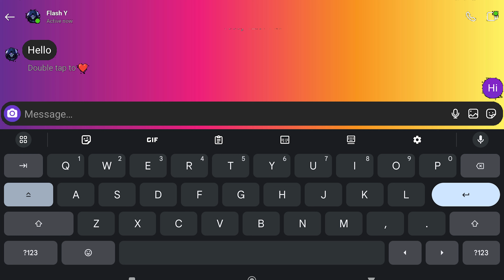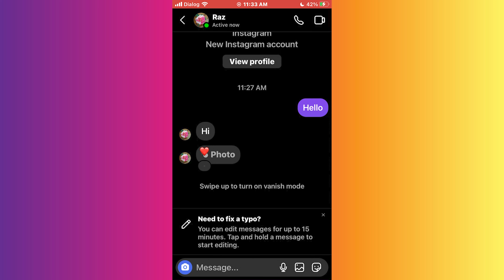how to send one time view pictures on Instagram.😎👍🔥.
Open Instagram and tap the paper airplane icon to start a direct message.
Choose a recipient or start a new chat.
Select the camera icon to take a photo or video.
After capturing your media, tap the "1 View" option located at the bottom left corner before sending.
Add any desired text or drawings, then tap "Send to" to share your one-time view picture.
Learn how to send one-time view pictures on Instagram with this easy tutorial! Keep your conversations private and secure with disappearing photos.

My gears -
Laptop - ASUS ROG RYZEN 7 4000 series
Hard Drive - 1 TB NVME